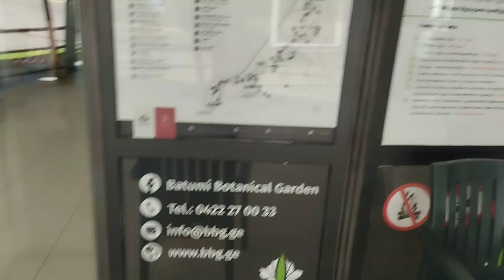Bat-Bot-garden -120 years!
Batumi Botanic garden walk